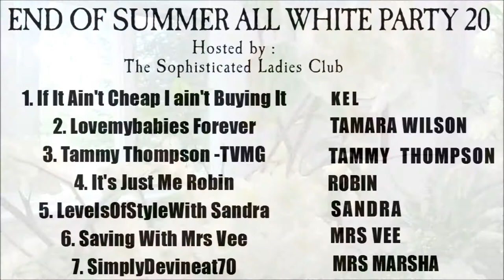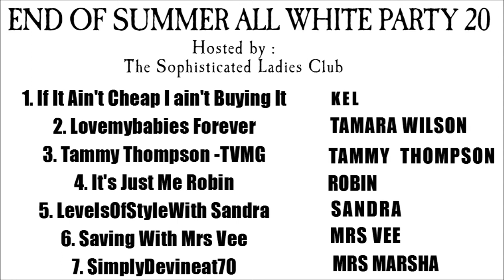END OF THE SUMMER ALL WHITE PARTY 20 |New England Farmhouse Summer Garden Party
FALLING INTO FALL SERIES 2020 COLLABS/CHALLENGES:

2. Please mention my channel and co-hosts channels in your videos
3. Please mention the playlists in your videos
4. Please add the host and co-hosts channel links in your description box
5. Please list the playlist in your description box
6. Please follow the upload dates and times. Upload time will always be 12pm Est.
7. PLEASE USE THE HASHTAG
8. BE CREATIVE. HAVE FUN. DON'T FORGET TO LAUGH AND ENJOY EACH MOMENT.

AUGUST MONTH:
August 5th- fall organization challenge [ organize your fall decor
August 6th, 13th, 20th, 27th- fall DIY collaboration [create one or more fall themed diy's]
August 12th -fall clean and pantry organization[Organize your pantry get ready for fall baking and cooking]
August 19th- fall cleaning challenge [fall cleaning , in the video, discuss your favorite fall beverage, color, decor style, traditions]
August 26th- fall de-clutter and organize [de-cluttering a space, a closet or decor and organize it to give you a more calming space]

SEPTEMBER MONTH:
Sept. 3rd, 10th, 24th-fall DIY [create one or more diys that are fall themed DIY's]
Sept. 17th- FALL DIY AND DECORATE COLLABORATION HOP
Sept. 23rd and 30th-fall cleaning challenge [open invitation to clean a space or your whole house. Please discuss your favorite family activities, places to go in the fall, favorite fall movies and your favorite comfort fall food

END OF SUMMER ALL WHITE PARTY 20

Welcome to Sophisticated Ladies Club

Host: Sophisticated Ladies Club Members

Creator and Founders of Sophisticated Ladies Club

Please keep your video under 5-6 mins  so everyone can move down the playlist.

I UPLOAD TUESDAYS and THURSDAYS @12 PM EST.